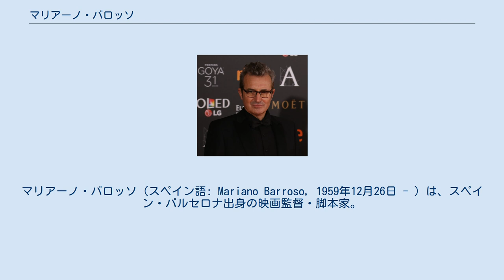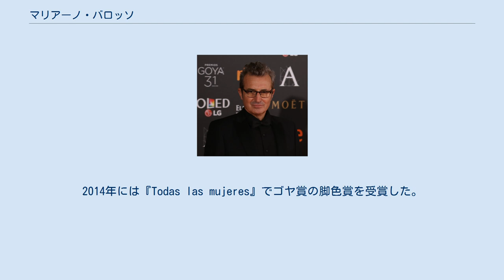マリアーノ・バロッソ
マリアーノ・バロッソ（スペイン語: Mariano Barroso, 1959年12月26日 - ）は、スペイン・バルセロナ出身の映画監督・脚本家。
2018年6月からスペイン映画芸術科学アカデミー(AACCE)会長を務めている。
 1959年にカタルーニャ地方のバルセロナに生まれた。
アメリカ合衆国・ロサンゼルスにあるアメリカン・フィルム・インスティチュートとユタ州にあるサンダンス・インスティテュートで映画製作を学び、マドリードのテアトロ・エスパニョールとウィリアム・レイトン研究所で舞台製作を学んだ。
 1982年以降に19本の作品を監督している。
1993年に制作した初長編作品『Mi hermano del alma』はベルリン国際映画祭でプレミア上映され、チェコのカルロヴィ・ヴァリ国際映画祭では作品賞を受賞した。
スペイン国内ではゴヤ賞とサン・ジョルディ映画賞で新人監督賞を受賞した。
1996年に制作した『Éxtasis』はハビエル・バルデム主演のドラマ映画であり、第46回ベルリン国際映画祭のコンペ部門に出品された。
1999年のスリラー映画『Los lobos de Washington』はエドゥアルド・フェルナンデスが主演であり、ハビエル・バルデムがプロデューサーを務めている。
2014年には『Todas las mujeres』でゴヤ賞の脚色賞を受賞した。
2018年には在任中に脳卒中で倒れて退任したイボンヌ・ブレイクの後任として、スペイン映画芸術科学アカデミー(AACCE)会長に就任した。